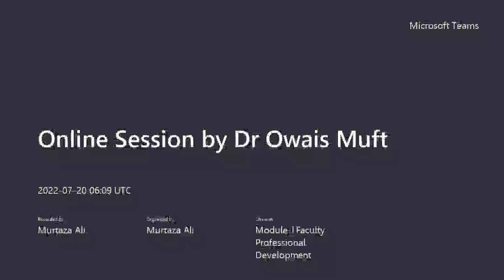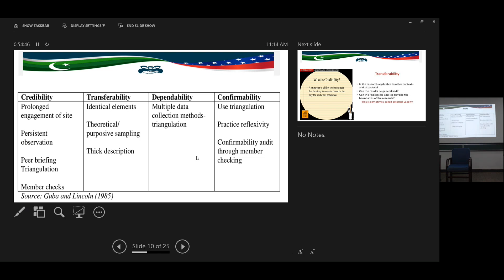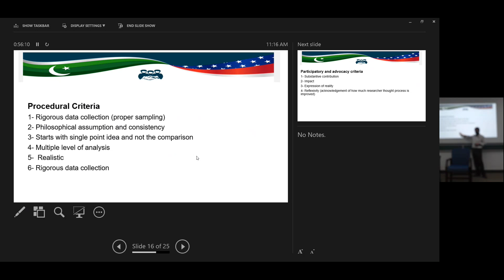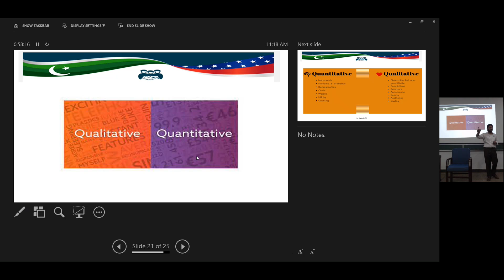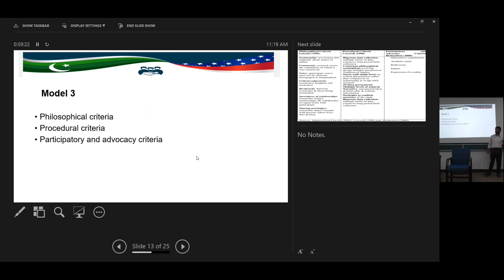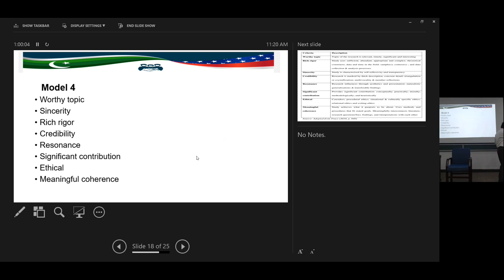Online Session by Dr Owais Mufti